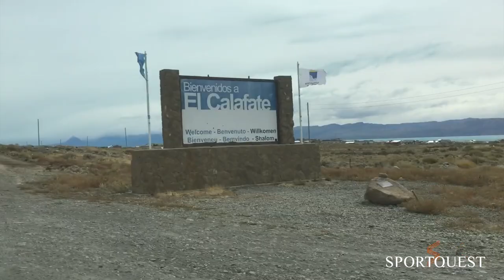Fly Fishing For Huge King Salmon on The Caterina River, Argentina 🇦🇷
Watch customers own video footage from just one of our trips chasing these huge King Salmon on the Caterina River.

We have developed this Caterina River Salmon Fishing tour as either an extension to our Sea Trout fishing packages or as a dedicated King Salmon Fishing package. In this lovely part of the Andes, King Salmon have developed a healthy population, that continues to grow every year due to low fishing pressure and not having many predators.

Every year Chinook Salmon go up the Caterina River from the Atlantic Ocean, crossing the whole Santa Cruz river and then the Argentinian Lake (the biggest in the country) to arrive at these waters. This journey ensures that only the strongest fish arrive at this destination and over the years the strain of these fish have produced some of the toughest Kings / Chinook to be found anywhere in the world.